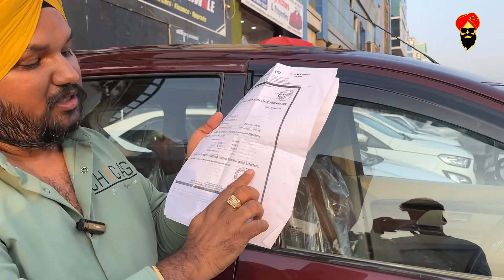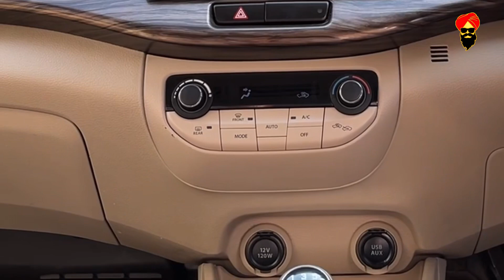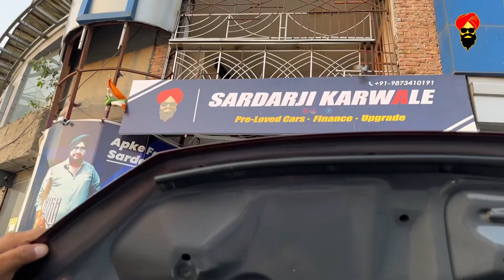SARDARJI KARWALE PRESENT ERTIGA ZDI PLUS 2019 DIESEL UNDER WARRANTY 7 SEATER CAR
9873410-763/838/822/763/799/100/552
► Call / WhatsApp

SARDARJI KARWALE (PRIME MOTOR)

2019 MARUTI ERTIGA | ZDI PLUS| DIESEL| MANUAL | KM 74K with Warranty upto 1 lac km till Dec 2023| INSURED |FOR SALE

GURRANTEE KMs - Lowest Price Guarantee - Book Fast!

74k kms Driven • Diesel• BEIGH Color Interior • Leatherette Interior• Airbag• Co.fitted System • Alloys• Auto Ac• Auto Fold Mirror •Abs•Digital Odometer and Many more and don't forget Average of car It's 22 to 24 in City and 25 Plus on Highway.

SARDARJI KARWALE NSP DELHI
Tag Someone Who Absolutely Need It
Pan India Finance & Pan India Delivery Available
 - Only Genuine Buyers Will Be Entertained!